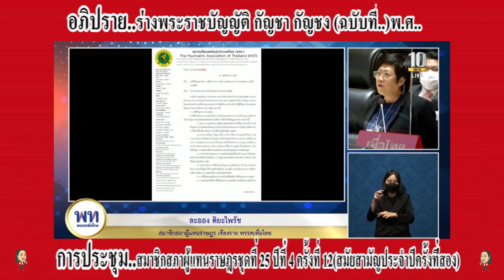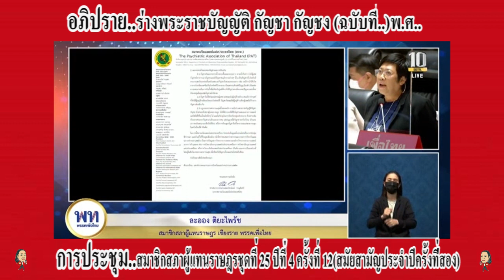ละออง ติยะไพรัช พรรคเพื่อไทยเชียงรายเขต7 อภิปรายร่างพรบะราชบัญญัติกัญชากัญชง(ฉบับที่..) พ.ศ..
นางสาวละออง ติยะไพรัช
ร่างพระราชบัญญัติกัญชากันชง(ฉบับที่..)พ.ศ..
ในการประชุมสภาผู้แทนราษฎรชุดที่ 25 ปีที่4 ครั้งที่ 12 (สมัยสามัญประจำปีครั้งที่สอง)วันพุธที่ 14 ธันวาคม 2565
 ไม่เห็นด้วยกับการควบคุมการปลูกกันชงเพียง 5 ไร่
 กลุ่มชาติติพันธ์ต้องการแยก..กัญชาออกจาก..กัญชง
ดวงนภา เสียงเสนาะ